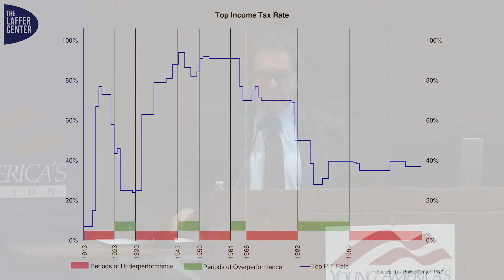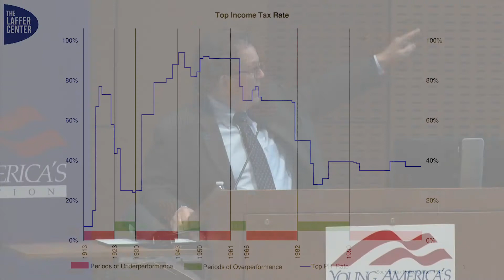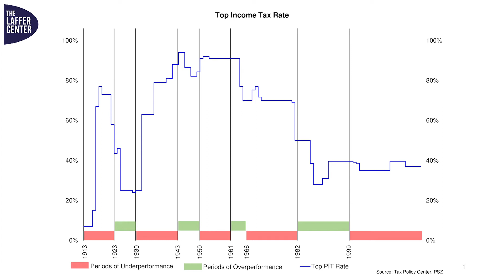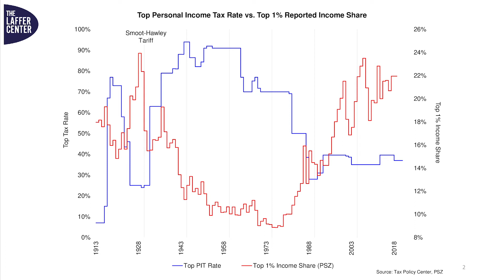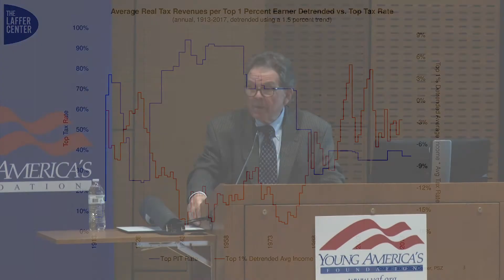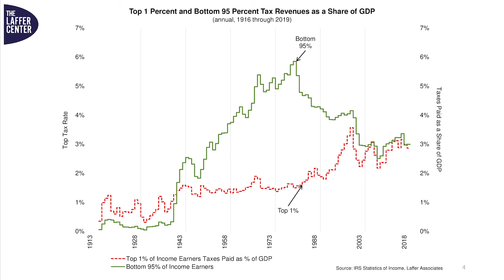Arthur Laffer: “Tax the Rich?”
As part of the Baugh Center Free Enterprise Forum, guest speaker Arthur Laffer spoke on the topic of taxing the rich.

Arthur B. Laffer is the founder and chairman of Laffer Associates, an economic research and consulting firm. Laffer’s influence in triggering a worldwide tax-cutting movement in the 1980s have earned him the distinction in many publications as “The Father of Supply-Side Economics.” One of his earliest successes in shaping public policy was his involvement in Proposition 13, the groundbreaking California initiative that drastically cut property taxes in the state in 1978.

Laffer was a member of President Reagan’s Economic Policy Advisory Board for both of his two terms (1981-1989) and was a founding member of the Reagan Executive Advisory Committee for the presidential race of 1980. He also advised Prime Minister Margaret Thatcher on fiscal policy in the UK during the 1980s.

In 2019, Laffer was awarded the Presidential Medal of Freedom by President Donald Trump.

Laffer currently sits on the board of directors or advisors of a number of private and public companies and has authored numerous books including An Inquiry into the Nature and Causes of the Wealth of States (Wiley, 2014) and the forthcoming Taxes Have Consequences: An Income Tax History of the United States, to be released by Post Hill Press in September 2022.

Laffer received a B.A. in economics from Yale University in 1963. He received a MBA and a Ph.D. in economics from Stanford University in 1965 and 1972, respectively.